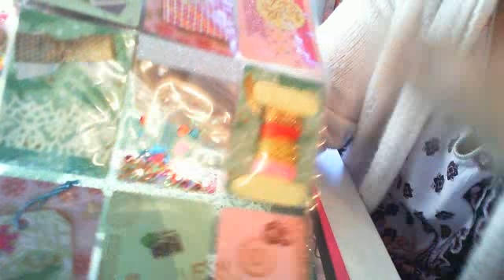boite aux lettres #1 (perlissimee)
merci @perlissimee pour cette jolie Pocket letter .

bonjour a tou(te)s
voici une ouverture de courrier avec vous
dites moi en commentaire si vous aimez ce genre de video ?

***pour info***
dans le petit paquet "pour toi"  j ai eu le joli bracelet que je vous montre dans ma precedente video ;-)

a bientôt

je suis aussi sur instagram : rosebonboncoco